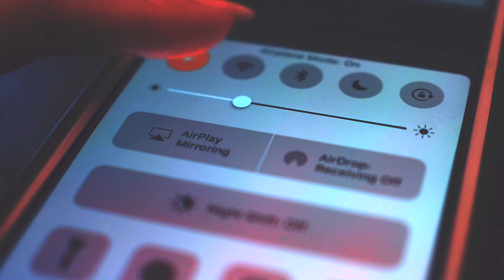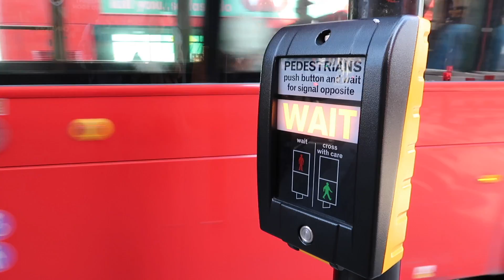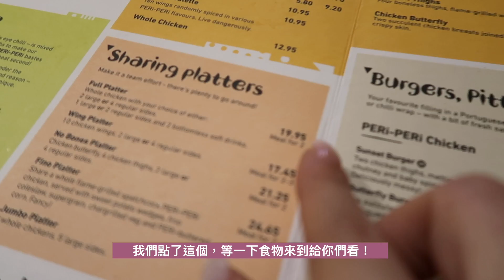L O N D O N 倫敦 | PREWEDDING之旅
多謝大家咁有耐性等我出片呀～ 仲有一個月就第一個big day（big day前又要搞搬屋），所以非常多野籌備 😭  今次去影prewedding 以為都會有時間周圍去下vlog下，但事實上今次呢集唔係jetlag就係要買野 （isaac之前完全沒時間為prewedding籌備禮服／衫／鞋 所以走之前我地先咁chur要行街 唔係真係咁想行 😂)
不過都希望有嘅footage都可以比到大家睇～ 希望你地會鍾意啦！我好快就會拍返d測試片比你地睇 💕 I MISS YOU GUYS!